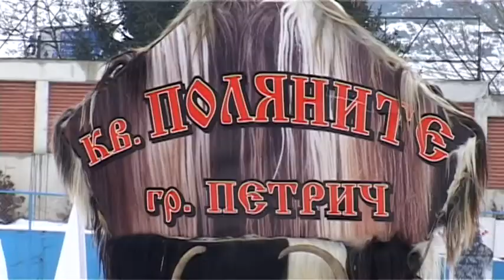"Симитлия'фест" 2017 г. Станчинари от квартал Поляните, Петрич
"Симитлия - древнта земя на кукерите"